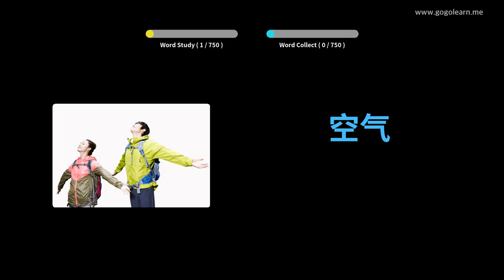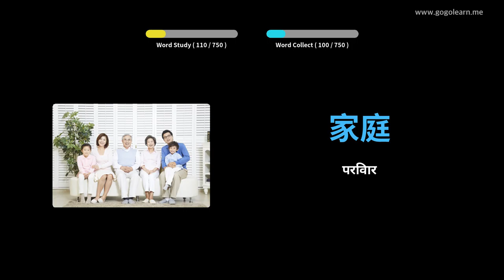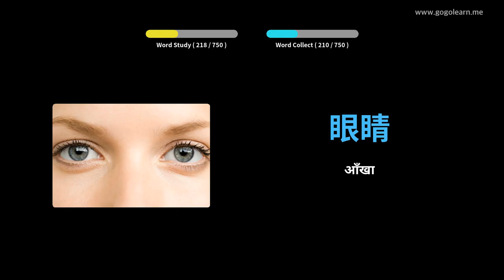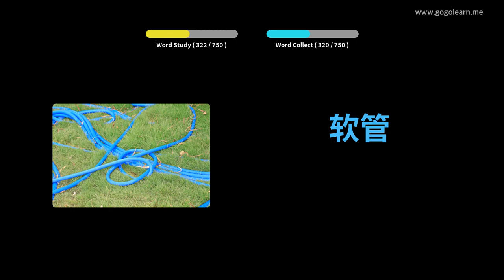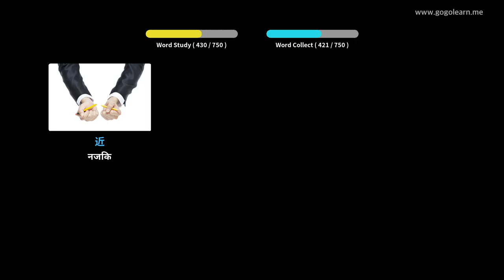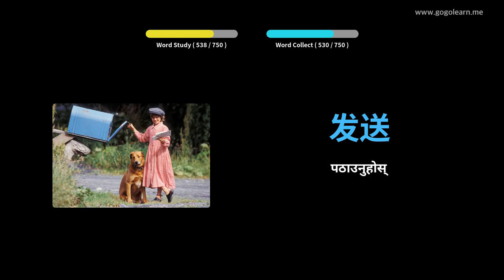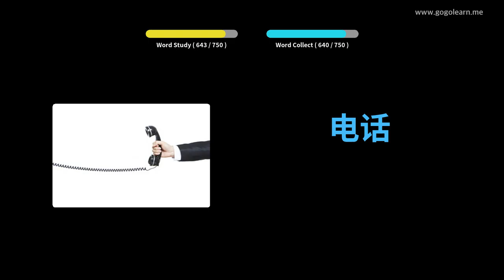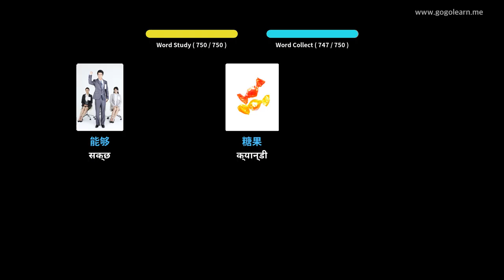चिनियाँ शब्दावली बच्चाहरू | Golearn